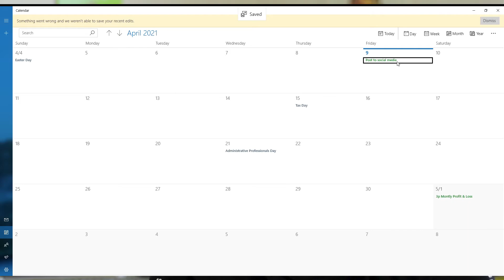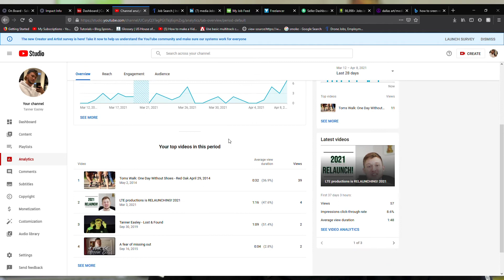Grow your social media fast - 5 tips to grow your business/brand/image on social media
Social Media Marketing has gained a lot of interested in the past decade. The digital space has become a place of opportunity for brands to get out there messaging cheaply and effectively directly to consumers in organic - consumable way. This piece will give insight into social media marketing on a basic level, benefits of social media marketing, and how to start leveraging social media even when starting from zero. Think of it as a primer course to help you understand the landscape. If someone has been thinking about marketing but never jumped in, social media is a great place to get your feet wet. Before we get started if you have any questions about social media marketing or have strategies and ideas that you want to share, leave them in the comments down below.

So, The importance and impact of social media marketing really can’t be overstated at this point. Politicians, artists, corporations, and business owners are all taking part. According to Statista.com facebook had 2.7 billions active users in the second quarter of 2020. Business insider says 72% of users claim they’ve made a purchase after seeing a product on Instagram.  Linked-in self-reports that 97% of B2B marketers use LinkedIn to help drive their at least part of their marketing strategy. With the number of eyes and thumbs on these platforms, it is difficult to argue against social medias impact. Social media marketing can drive sales, while also changing the way customers perceive your brand. I’m going to be revealing some of the best social media practices to help you grow, but before I do, if you want to stay up to date with strategies, motivation and ideas to grow your business or brand, hit subscribe.

So, having addressed the importance of social media marketing, how do you get started? At the beginning it can be daunting, but I’ll give you some strategies to grow quickly. But before I do, if your enjoying the video or finding any of this helpful it would be awesome if you could like the video as if helps with the algorithm it helps us grow and provide more content like. Okay so back to the tips:

1. Frequency – Just like learning any skill if you practice you improve. Experiment with posting frequency and see what yields the best results. Whether that be daily, weekly, monthly or anything in between.
2. Collaboration – Your brand does not exist in a vacuum. Creating in collaboration with others is a great to expand reach and realize ideas that would have been impossible alone.
3. Statistics – Social media site give huge amounts of info about who, when, where, and how long people are paying attention to your content. Use it to you advantage by targeting a specific demographics with your content. I will do another video on this more specifically later on as this can be a very deep topic in itself.
4. Set goals – Start small and then increase your weekly goals as you get a better since for the platform and for your level of organic growth. Also make sure your goals are directly tied to the bigger picture of what your trying to do with your brand, business or image.
5. Hire help – As your social media expands you may find that you no longer have time to handle both your marketing and your day-to-day operations and activities. If this is becoming the case, outsourcing can be a great option. While companies like fiver can offer services cheaply, we can all agree that sometimes bottom of the barrel cheap isn’t the way you want to go. In the same way the other super high end of the spectrum can leave you paying extra for little to know extra benefit. Make sure you find someone who produces a quality of work that you would be proud of, at a price you can afford. (Much like my own production company LTE Productions (Shameless plug link in the description and somewhere on the screen.)

No but really, if you need help creating promotional photography, videography or written article or your wanting more advanced techniques to grow your brand, reach out to me through email or by socials on Instagram, Facebook, Youtube or Linked-in and check out my video on advanced social media strategies that should be coming out shortly after this video releases.